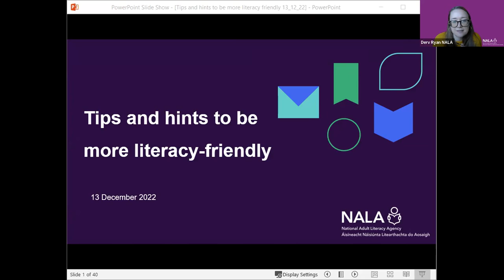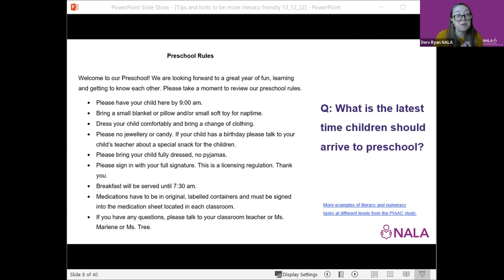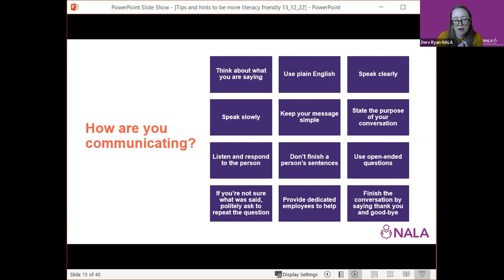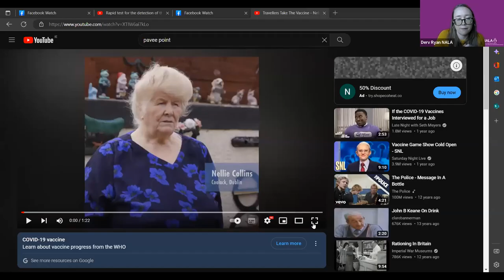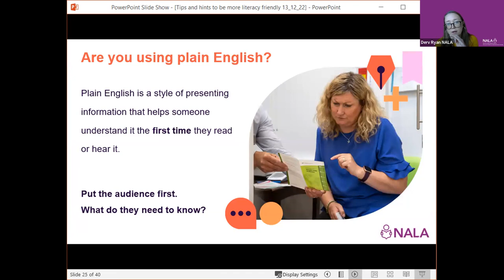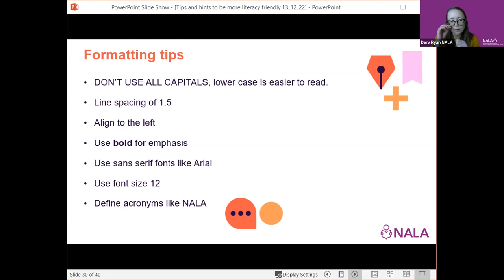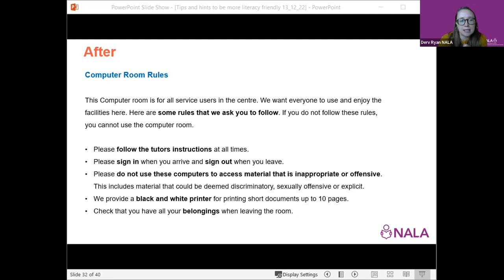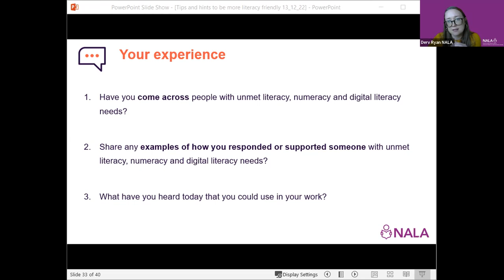Tips and hints to be more literacy friendly | NALA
This webinar for community and voluntary organisations shared hints and tips on how to be more literacy-friendly, for the people that need you the most.

The webinar looked at:

·        What is literacy;
·        Challenges of participating fully in society with a literacy need;
·        How to use a literacy-friendly approach;
·        Using video to share information
·        Plain English
·        Adult literacy supports